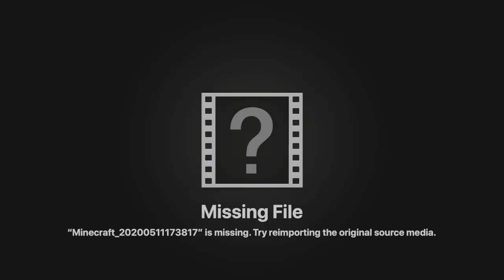Dex-craft 1: starting off great.